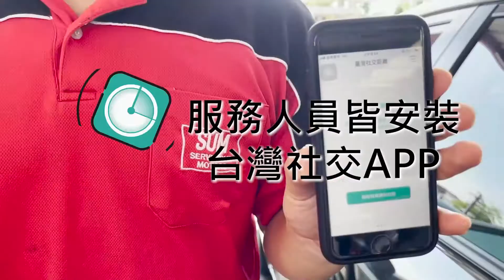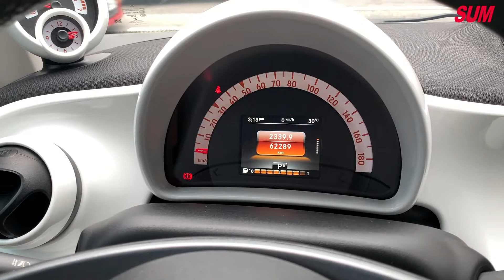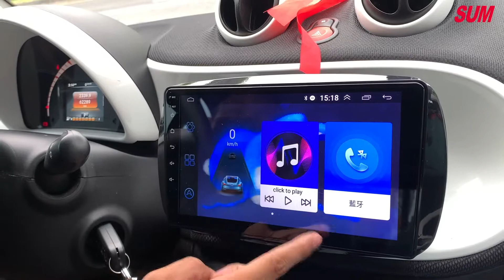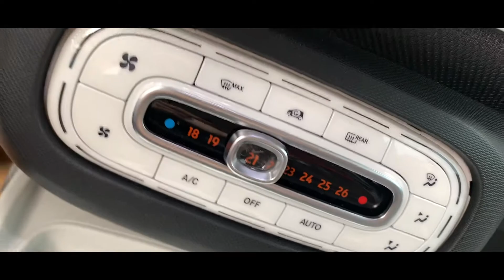【SUM中古車】SMART FORTWO 2016年 頂級總代理1.0 Passio五安‧選配導航大螢幕+前後攝影‧自用車庫車+保證只跑6萬‧循跡 新北市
車商資訊：SUM金豪華汽車 黃啟榮 先生
車輛資訊：SMART FORTWO  2016年 1.0 新北市
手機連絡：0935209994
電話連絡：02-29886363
LINE：jg-car
車輛售價：57.8萬
車輛所在：新北市三重區重陽路三段2號